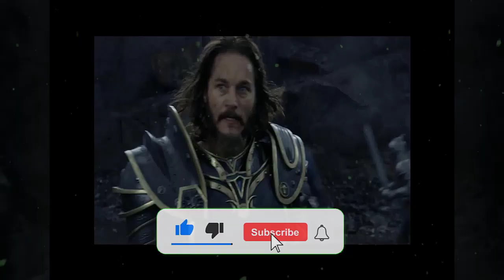"Warcraft | Lothar's Fateful Confrontation"